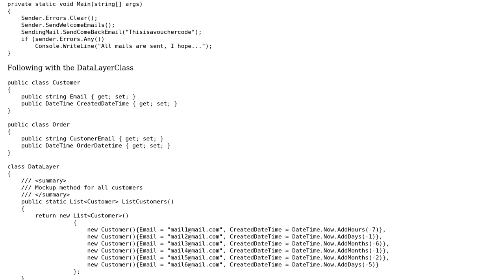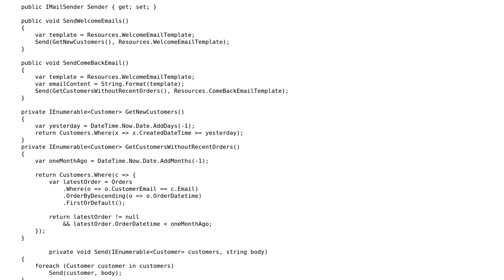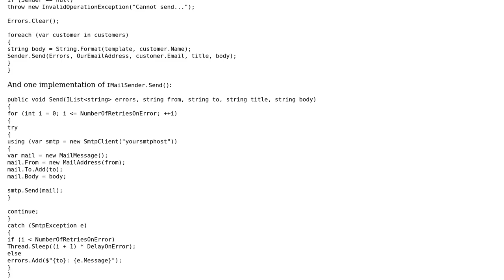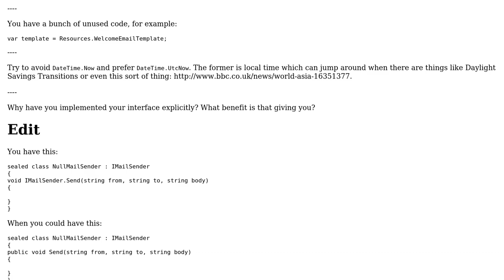Code Review: Automatic Email Script/Program for fictional e-store C# (2 Solutions!!)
Code Review: Automatic Email Script/Program for fictional e-store C#

With thanks & praise to God, and with thanks to the many people who have made this project possible! | Content (except music & images) licensed under CC BY-SA | Music | Images & others | With thanks to user RobH user JsonDork user Adriano Repetti and the Stack Exchange Network Trademarks are property of their respective owners. You are responsible for your own actions.